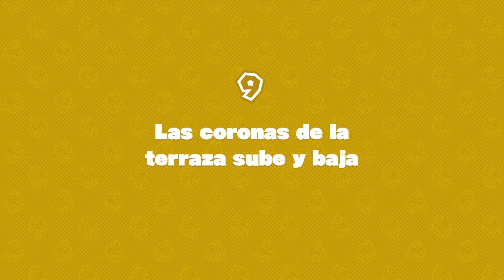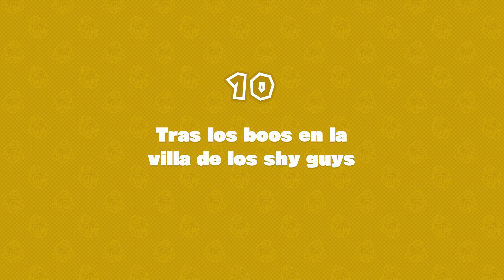Captain Toad: Treasure Tracker/ Especial - Capitulo 2: ¿Dónde esta la corona?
¡El capitán Toad es la estrella de su propia aventura de rompecabezas en la consola Nintendo Switch! Nuestro héroe deberá evadir peligros y rastrear tesoros en niveles cargados de trampas. ¡Sobrevive volcanes, motores de vapor, casas embrujadas e incluso niveles inspirados en el juego Super Mario Odyssey™! Un jugador más podrá unirse y ayudar lanzando nabos al enemigo.

00:00 La marea de chocolate caliente
10:40 Las coronas de la terraza sube y baja
15:19 Tras los boos en la villa de los shy guys
19:05 Caos de paneles desplegables
22:58 Las coronas del lejano oeste
29:24 Tras los boos en el tren del miedo
33:49 El laberinto giratorio
44:02 Tras los boos en la pluriplataforma
58:01 Wingo al cuadrado